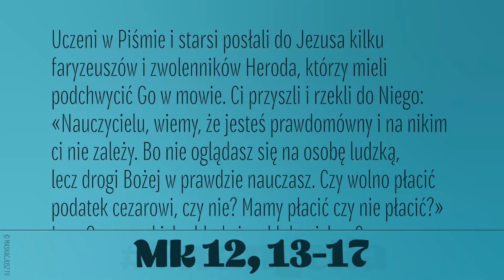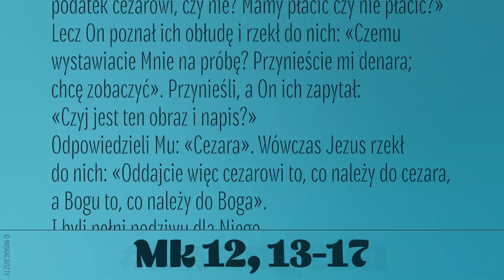Ewangelia | 1 czerwca 2021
Uczeni w Piśmie i starsi posłali do Jezusa kilku faryzeuszów i zwolenników Heroda, którzy mieli podchwycić Go w mowie. Ci przyszli i rzekli do Niego: «Nauczycielu, wiemy, że jesteś prawdomówny i na nikim ci nie zależy. Bo nie oglądasz się na osobę ludzką, lecz drogi Bożej w prawdzie nauczasz. Czy wolno płacić podatek cezarowi, czy nie? Mamy płacić czy nie płacić?»
Lecz On poznał ich obłudę i rzekł do nich: «Czemu wystawiacie Mnie na próbę? Przynieście mi denara; chcę zobaczyć». Przynieśli, a On ich zapytał: «Czyj jest ten obraz i napis?»
Odpowiedzieli Mu: «Cezara».
Wówczas Jezus rzekł do nich: «Oddajcie więc cezarowi to, co należy do cezara, a Bogu to, co należy do Boga».
I byli pełni podziwu dla Niego.